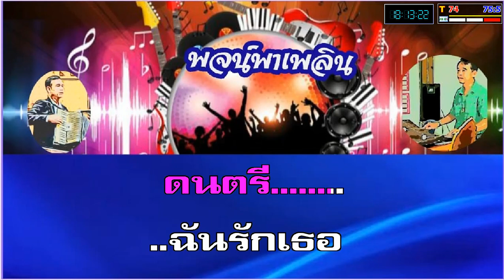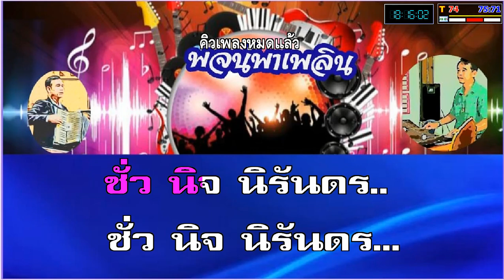ชั่วนิจนิรันดร คาราโอเกะ นริศ อารีย์ Eb